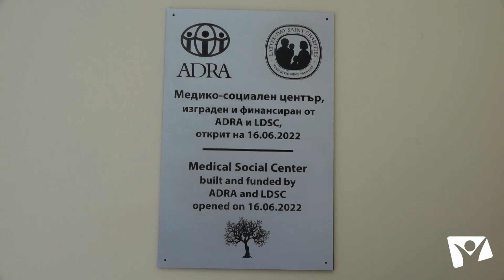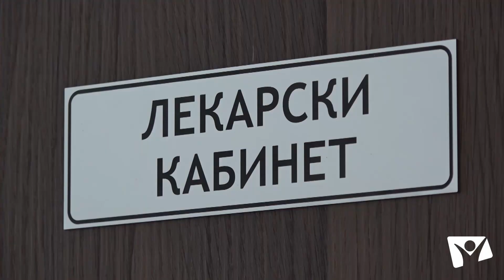Откриване на Медико-социален център Пазарджик – АДРА България